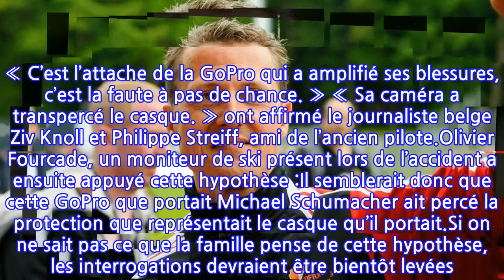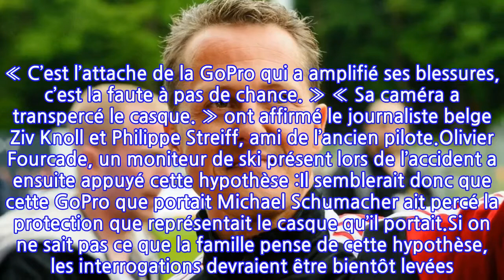Michael Schumacher : De nouveaux détails sur son accident sortent !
Cela fait huit ans maintenant qu’on ne sait pas dans quel état se trouve Michael Schumacher. L’ancien grand champion de F1 a subi un terrible accident de ski le 29 décembre 2013.Et depuis, il n’a plus jamais fait aucune apparition publique. Si des articles l’ont dit plongé dans un état végétatif, d’autres ont affirmé qu’il progressait peu à peu mais restait tout de même lourdement handicapé.Un documentaire qui sera diffusé par RMC Story le 27 août dévoile de nouveaux détails sur les circonstances exactes de l’accident de l’ancien pilote de F1. Ce documentaire est intitulé Michael Schumacher : en quête de vérité.Pour remettre un peu de contexte, à quelques jours seulement de son 44ème anniversaire, la famille Schumacher était en vacances dans les Alpes françaises et faisait du ski.Après s’être élancé sur une piste rouge avec son fils, Michael Schumacher est parti en hors-piste. Et c’est là que le drame s’est produit. L’ancien sportif a en effet glissé sur un rocher avant de chuter et de se cogner la tête.Et un objet en particulier a amplifié les blessures de Michael Schumacher. « C’est l’attache de la GoPro qui a amplifié ses blessures, c’est la faute à pas de chance. » « Sa caméra a transpercé le casque. » ont affirmé le journaliste belge Ziv Knoll et Philippe Streiff, ami de l’ancien pilote.Olivier Fourcade, un moniteur de ski présent lors de l’accident a ensuite appuyé cette hypothèse :Il semblerait donc que cette GoPro que portait Michael Schumacher ait percé la protection que représentait le casque qu’il portait.Si on ne sait pas ce que la famille pense de cette hypothèse, les interrogations devraient être bientôt levées. En effet, tous ses proches sont attendus dans un documentaire Netflix sur le sujet dont la sortie est prévue prochainement.